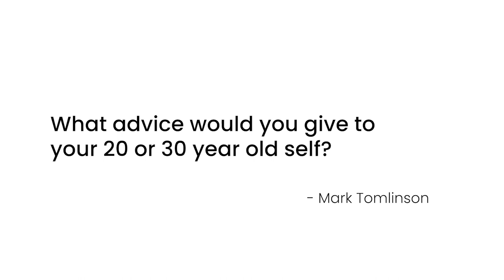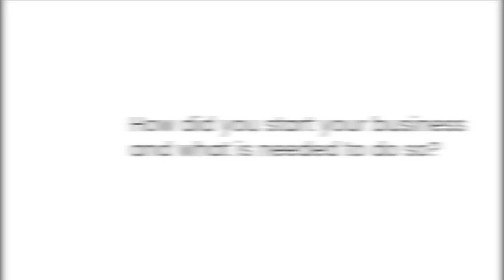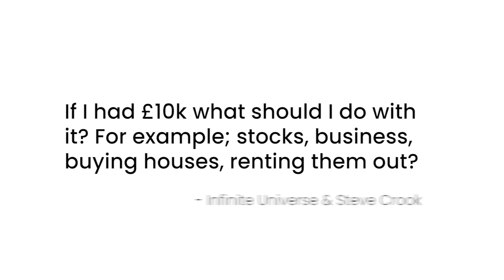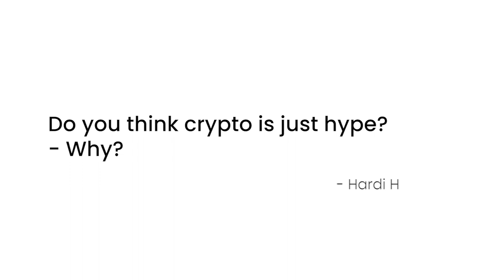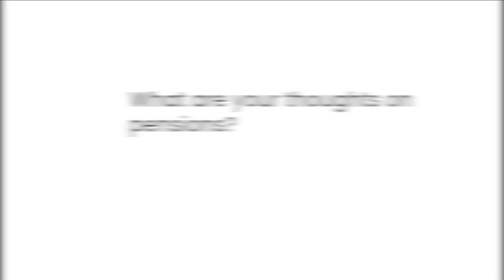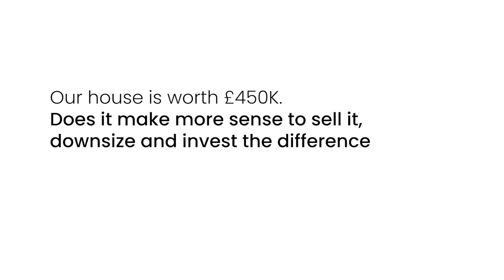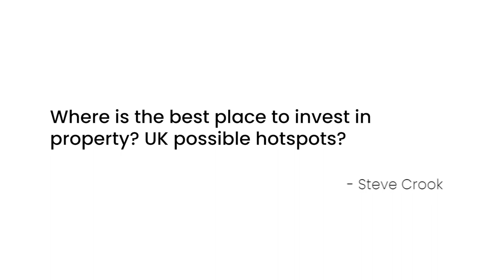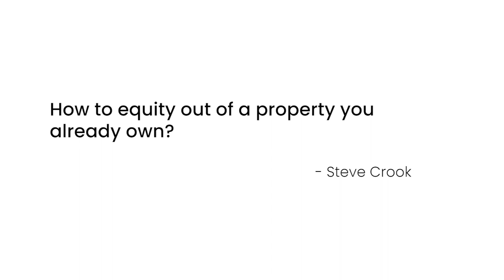The Main Reason Your Side Hustle Will Fail (Q&A)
My first Q&A. I've tried to answer the questions as honestly as possible. See the timestamps below to skip ahead. I share my most impactful money habits, how I started my business, finding Property Hotposts, (IF I had Faults)...how I'd overcome them😂, what I'd do with $10k right now, is Crypto ALL hype? And much more.

Learn how to earn more, spend less and invest wisely

⌚ TIMESTAMPS
00:00 Intro
00:15 Follow Me
00:40 Advice to your younger self?
02:39 My most impactful money habits?
04:04 Best ways to overcome your faults and when to outsource?
05:55 How did you start your own business and what is needed to do so?
08:50 Advice for someone trying to start up a side hustle?
11:10 Most Sacred habit?
12:30 How do you combat bad habits?
14:24 Were you always ginger? Can I see a photo of you with long hair?
15:26 How do you stay focused to get to what you want in life?
17:37 How do you set goals and keep on track to achieve them?
18:40 Do you outsource or tend to do everything yourself?
20:33 If I had $10k what would I do with it?
21:52 How did you start your side hustle?
22:40 Where do you dedicate your time? (Daily & Weekly)
24:54 Do you think crypto is all hype?
27:56 How long will it take crypto to be a frequently used currency?
28:53 What’s the simplest way to start investing in Property?
31:36 What’s the simplest way to start investing in Crypto?
32:19 Where to start with zero savings?
32:44 What are my thoughts on pensions? Are they worth it?
34:48 Which is better financially, downsizing or climbing property ladder?
35:58 What to do with excess cash?
37:06 Buying investment property in your Personal name vs a Limited company?
38:52 Where are the UK property hotspots?
40:48 How to calculate ROI?
42:52 How to take equity out of your residential home?